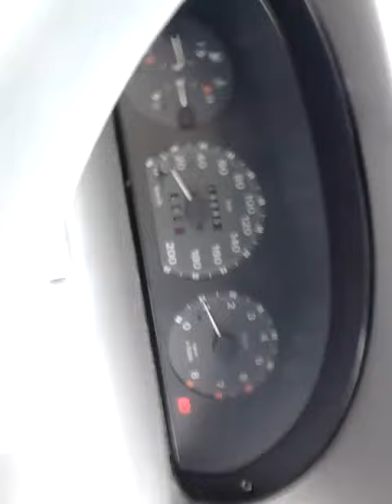mk1 Punto, 20km after headgasket change